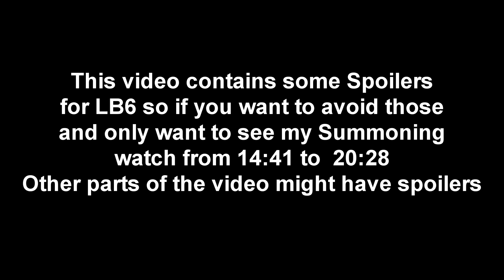Indian FGO Player Reacts to Oberon New NP (SPOILERS) + Bonus Summoning in Summer Event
FGO gets better and better everyday

0:00 Intro
3:10 Oberon New NP (Contains LB6 Spoilers)
5:00 Discussion (Contains LB6 Spoilers)
14:41 My Bonus Summoning in Summer Banner
20:28 Conclusion

Thank you to each and every one of you for helping me reach 500 subscribers. I never expected it to happen so quickly. Previously, I made a goal of reaching 500 subscribers by the end of 2021 and we have already reached that by the end of May. Thank you so much for this.
So, it's time to make the next goal. This time I'll be a little bit more greedy. And once again, thank you all for supporting my channel.